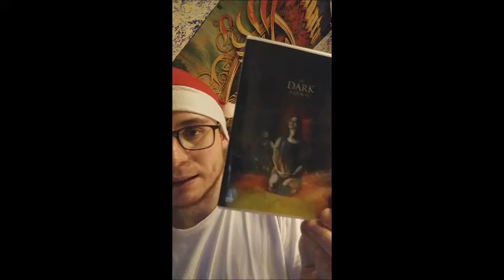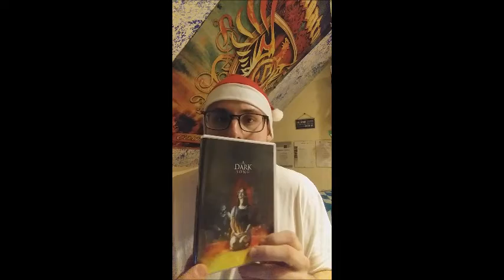Serienspecial - "HANNA" und "DAS RAD DER ZEIT"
Nach langer Zeit will ich mit euch mal wieder über Serien sprechen und habe gleich zwei besonders gute im Angebot
Auf Prime Video gibt es nun alle 3 Staffeln von "Hanna" sowie wöchentlich eine neue Folge von "Das Rad der Zeit"
Hier eine Action-Thriller-Drama Serie, dort ein potentieller Nachfolger von "Game of Thrones"

Timelines

00:00 Einleitung
08:00 Hanna
22:00 Das Rad der Zeit